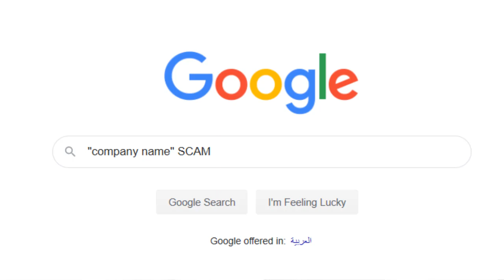መጠንቀቕታ ካብ ምትላል - Warning from SCAM (Only HABESHA)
**Channel Description**

If you are Habesha (ሓበሻ) and searching for Money and Business subjects or need to be entrepreneur, Habeshanuer is for you. In this channel you will learn business and money, no matter you are eritrean or ethiopian just you need to be able to listen ትግርኛ (Tigrigna or Tigrinya).  But if you are searching for new Tigrigna drama, new Tigrigna music, new Tigrigna film, new Tigrigna song, new Tigrigna movie, new Tigrigna comedy or new eritrean drama, new eritrean music, new eritrean film, new eritrean song, new eritrean movie, new eritrean comedy or new ethiopian drama, new ethiopian music, new ethiopian film, new ethiopian song, new ethiopian movie, new ethiopian comedy or new habesha drama, new habesha music, new habesha film, new habesha song, new habesha movie, new habesha music, new habesha film, new habesha song, new habesha comedy or any those type of channels , unfortunately this channel is not entertainment.